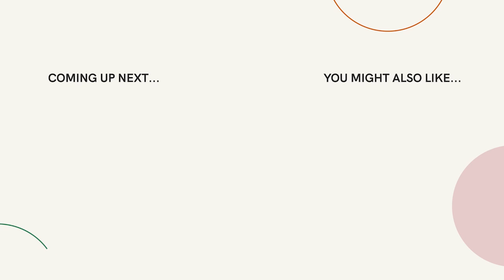Setting Firm Boundaries with Adult Kids | The Dr. Cloud Show - Episode 267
In this highlight from The Dr. Cloud Show, Jane is having trouble setting boundaries with her 29 year old son. How can she stop parenting him and set adult boundaries with him?
Are you having difficulty with trusting someone you're close to? Maybe you're trying to rebuild trust but you get set back by reliving what happened. Is this person worthy of giving your trust to in the first place? We have a two hour live workshop coming up on Trust. It's on February 21st. If you can't attend live, don't worry! All purchases include endless streaming access to the recording and the outline.

Get a free 14 day trial to Boundaries.me with over 90 video courses, daily coaching emails and more. We've got courses on codependency, finding safe people, dealing with a narcissist, and over 90 other courses. You'll also get daily coaching videos delivered to your inbox--short 2-4 minute videos that give you one thing to do that day to build your way to a better version of yourself. We've also got a members-only support community on the site where you can discuss what you're learning, and get support and share support along the way. It's a free two-week trial, cancel at anytime, and only $9 a month after that.